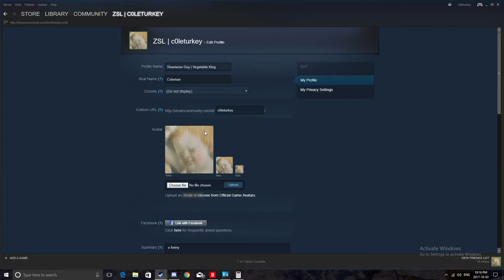Sham..wow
We do a challenge where we must make big decisions.

~~~Zee Lemons!~~~
Mouchang
Emmajean123
vedi0girl

Intro/Outro Made By: TheGlowStoneClan

~~~Songs Used~~~
Different Heaven & Sian Area - Feel Like Horrible
Different Heaven